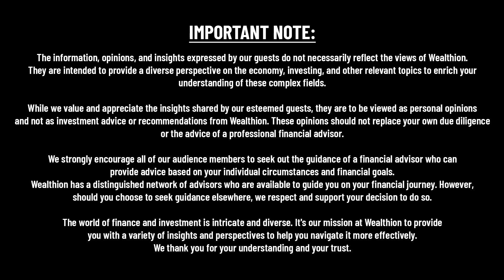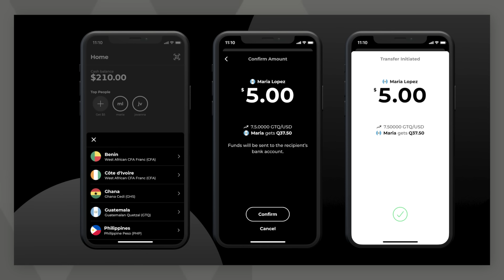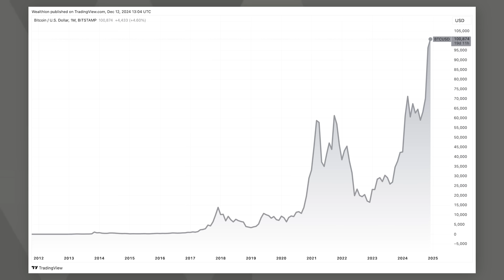Jack Mallers: Bitcoin’s Bright Future and His $1 Million Price Prediction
Is Bitcoin the best investment for the future? Jack Mallers, CEO of Strike, joins Anthony Scaramucci to discuss Bitcoin’s unmatched scarcity, its role in a global asset bubble, and why it’s outperforming gold, real estate, and other traditional investments. Learn how governments like El Salvador are adopting Bitcoin and how Strike is revolutionizing financial inclusion in over 100 countries. Could Bitcoin’s price hit $1 million by 2026?

Investment Concerns? Get a free portfolio review with Wealthion’s endorsed financial advisors

1:44 - The Origin of Jack Mallers’ Bitcoin Journey
4:02 - Why Bitcoin Is the Hardest Asset You Can Own
6:32 - What Is Strike, and How Does It Transform Payments?
9:32 - The El Salvador Bitcoin Revolution: A Firsthand Story
13:39 - Why More Countries Could Adopt Bitcoin
18:41 - Jack’s $1M Bitcoin Price Prediction Explained
21:11 - Bitcoin is Demonetizing Other Forms of Wealth
26:18 - Central Bank Digital Currencies vs. Bitcoin
27:41 - Addressing Bitcoin Misconceptions: Security and Volatility
29:10 - Could Governments Suppress Bitcoin’s Growth
30:32 - Bitcoin is Less Risky? Jack’s Take on Volatility and Ownership
32:43 - Advice for Aspiring Entrepreneurs from Jack
34:15 - Get Off Zero Bitcoin?